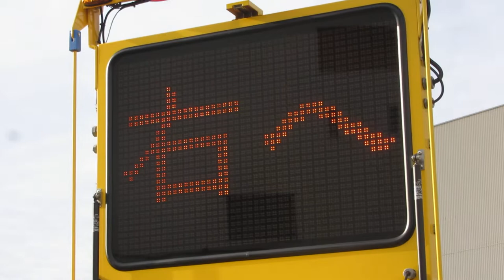阪神高速パトロールカーの展示 LED表示板 2019/11/18 ～土木の日 協賛行事～「阪神高速道路 "安全・安心のみちづくり"見学会」にて展示